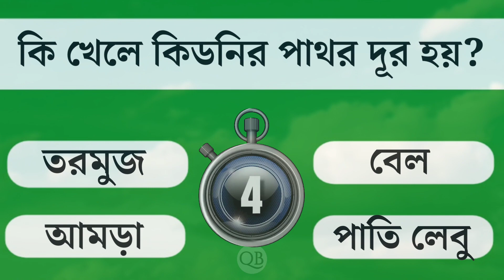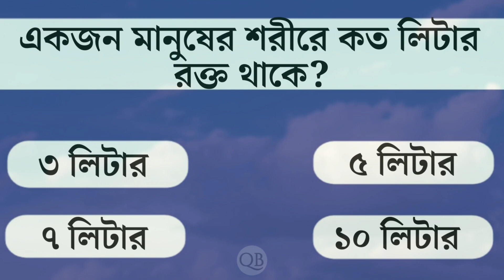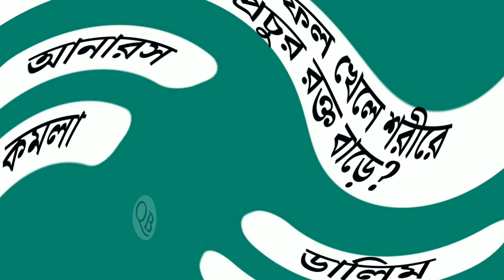কোন ফল খেলে শরীরে প্রচুর রক্ত বাড়ে? 😲 Bangla Quiz | Bangla GK | Quiz Bhai | সাধারণ জ্ঞান |বাংলা কুইজ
ভিডিওটি ভালো লাগলে একটি লাইক দিয়ে আমাদের উৎসাহ দিন। কমেন্ট করে আপনার মন্তব্য জানান। এবং বেশি বেশি শেয়ার করে অন্যকেও দেখার সুযোগ করে দিন। আন্তরিক ধন্যবাদ। @QuizBhai